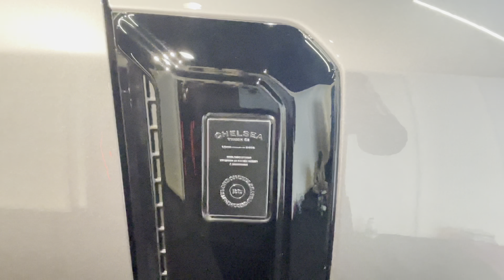Hand Built Land Rover Defender X Kahn Design !!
Technical Details

Model Year
2021

Mileage
673 KMs

Exterior
Grey

Interior
Black | Brown

Engine
3.0L 6-CYL

Power
395 Hp